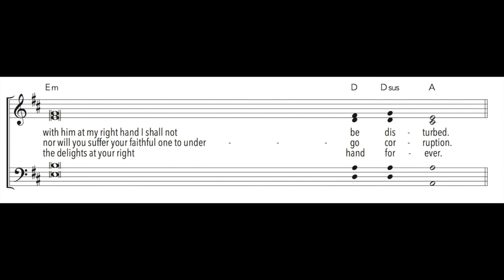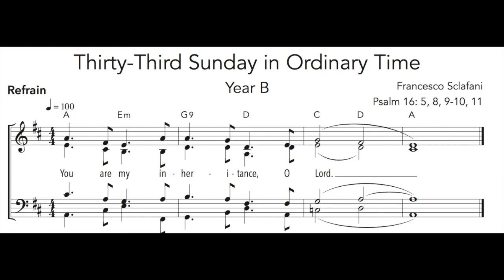33rd Sunday in Ordinary Time Year B - Responsorial Psalm